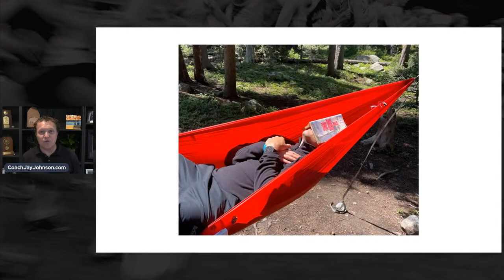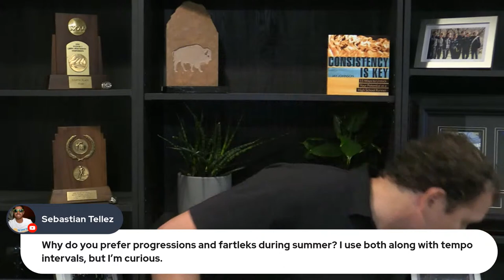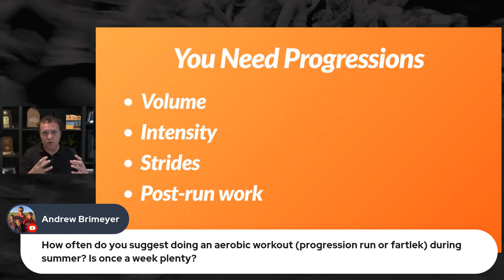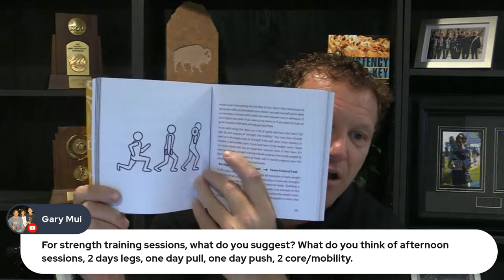XC Training - Live Q&A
XC Training Q&A. Plus five things coaches should keep in mind in July.